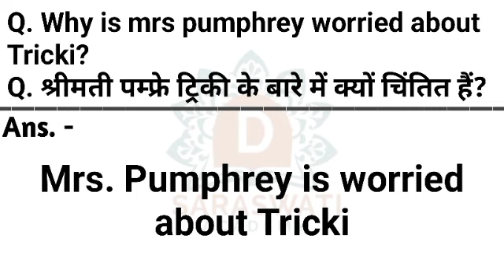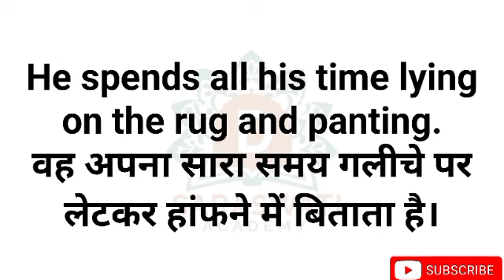Why Is Mrs Pumphrey Worried About Tricki || A Triumph Of Surgery || English Class 10 NCERT Solution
Why Is Mrs Pumphrey Worried About Tricki
Why Is Mrs Pumphrey Worried About Tricki answer
Why Is Mrs Pumphrey Worried About Tricki in hindi
Why Is Mrs Pumphrey Worried About Tricki class 10
Why Is Mrs Pumphrey Worried About Tricki in English
Why Is Mrs Pumphrey Worried About Tricki solution
Why Is Mrs Pumphrey Worried About Tricki question answer
Why Is Mrs Pumphrey Worried About Tricki hindi english translation
a triumph of surgery class 10 questions and answers
a triumph of surgery class 10 summary
a triumph of surgery class 10 dear sir
a triumph of surgery class 10 animation
a triumph of surgery class 10 explanation in hindi
a triumph of surgery class 10 one shot
a triumph of surgery summary
a triumph of surgery class 10 in english

Extra Keywords -

संतुलित रसायनिक समीकरण क्या है रसायनिक समीकरण को संतुलित करना क्यों आवश्यक है
वायु में जलाने से पहले मैग्नीशियम रिबन को साफ क्यों किया जाता है
श्वसन को ऊष्माक्षेपी अभिक्रिया क्यों कहते हैं
संतुलित रासायनिक समीकरण क्या है?
अवक्षेपण अभिक्रिया किसे कहते है
Why did Lencho write a letter to God
Swasan ko ushma cheppi abhikriya kyu. Kehte hai
Why did Lencho write the letter on Sunday
Character Sketch of bholi class 10
Santulit rasayanik samikaran kya hai kya hai rasayanik samikaran ko santulit karna kyu aawashyak hai